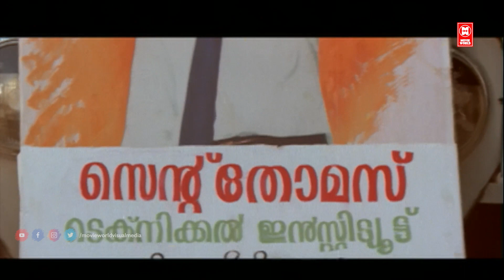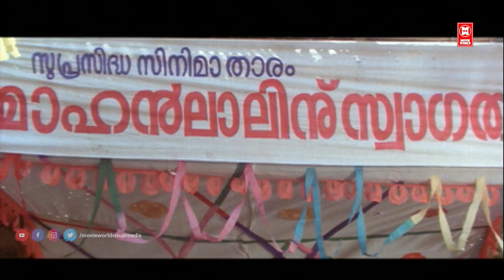ശെരിയാ രണ്ടുകണ്ണുമുണ്ട് ഇരട്ടക്കണ്ണൻ തന്നെ | Malayalam Comedy Movie Scene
Movie : Kottayam Kunjachan

Starring : Mammootty , Babu Antony , K. P. A. C. Lalitha , Innocent , Adoor Bhavani , Kunchan , Sukumaran , Mala Aravindan , Kuthiravattam Pappu , Usha  , Sainuddin , Jagathy Sreekumar

|| ANTI-PIRACY WARNING ||

*COPYRIGHT PROTECTED*